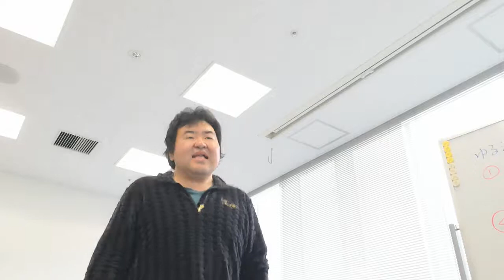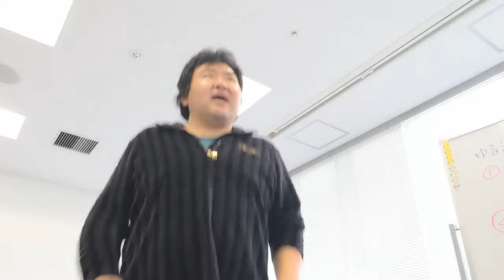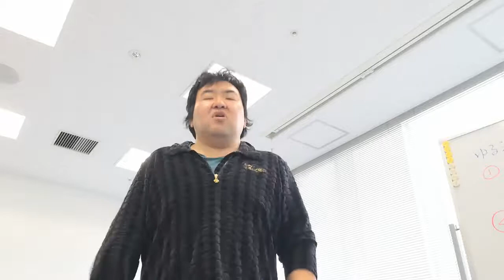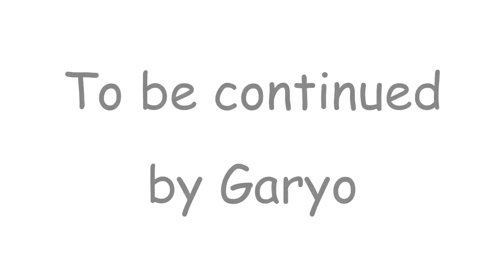【－３０キロチャレンジ】19/180日目💪人生最後のダイエット🎈XM3&SuperMIX